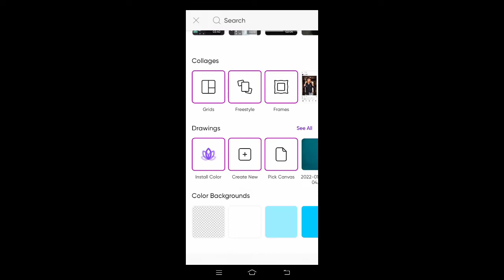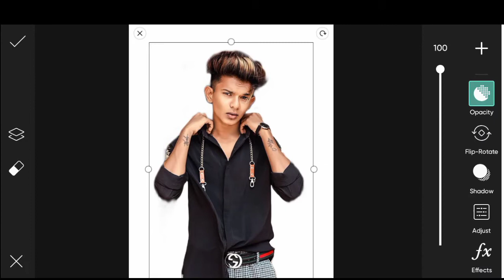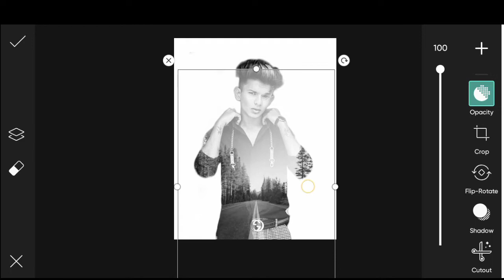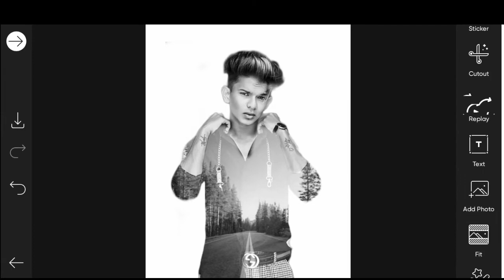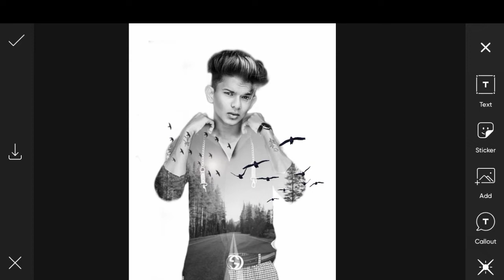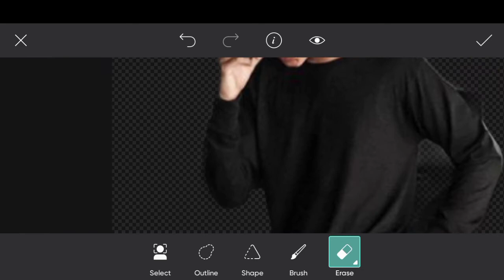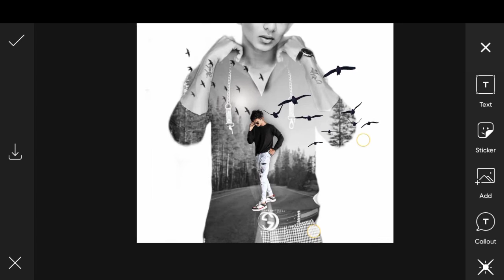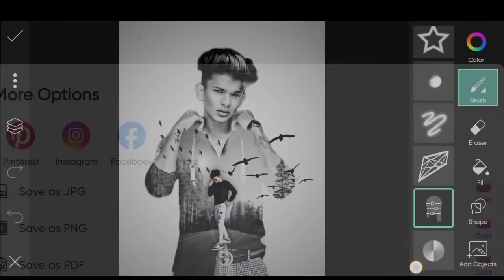DUAL PHOTO EDITING|Eloi cuttiefy